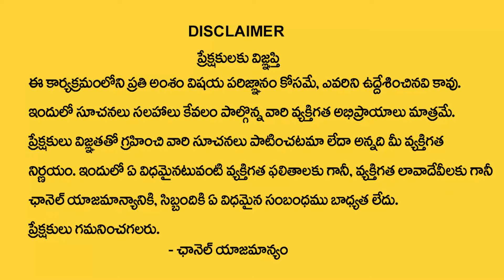మార్చి 25 పౌర్ణ‌మి + చంద్ర‌గ్ర‌హ‌ణం | Lunar Eclipse Date Time | Chandra Grahanam 2024